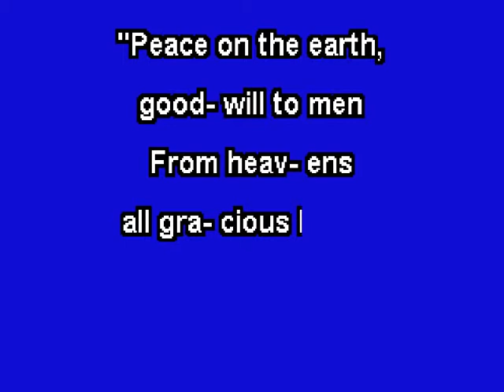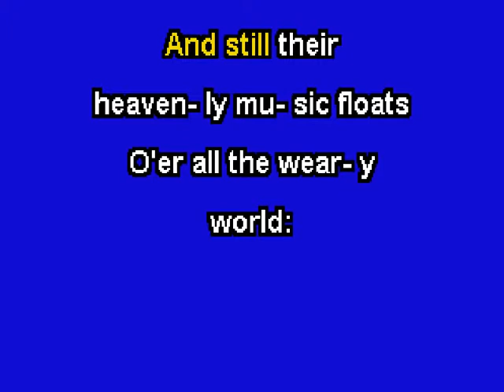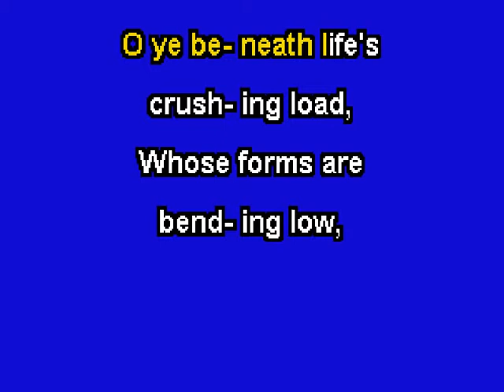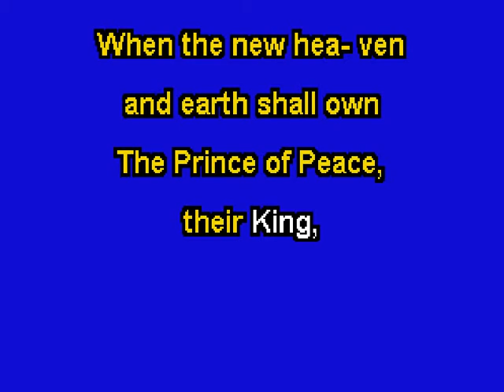It Came Upon A Midnight Clear for Karaoke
"It Came Upon A Midnight Clear" (1849) written by Edmund Sears
Wayland, Mass.  Jazzy version.